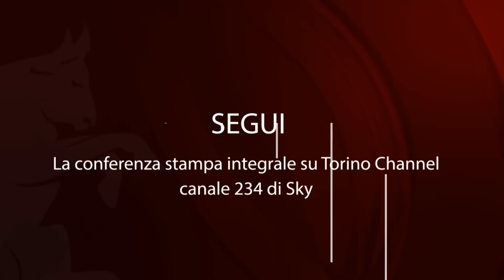La conferenza di Mihajlovic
Le parole del tecnico granata